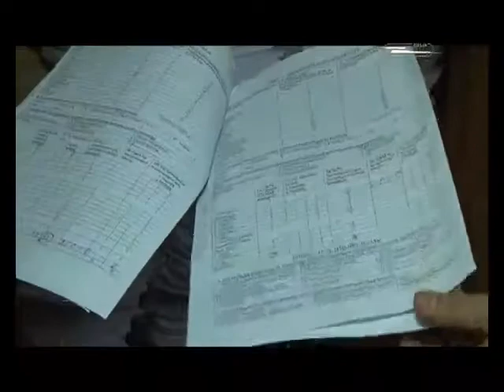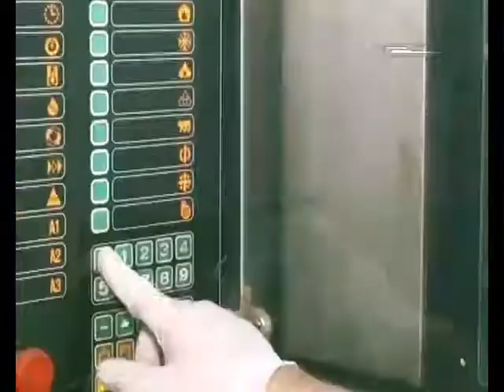Լավագույն ապրանքանիշ/Որակի առաջատար Բարի Սամարացի